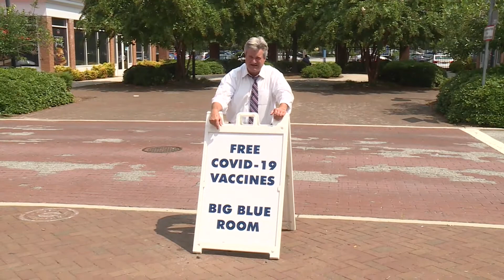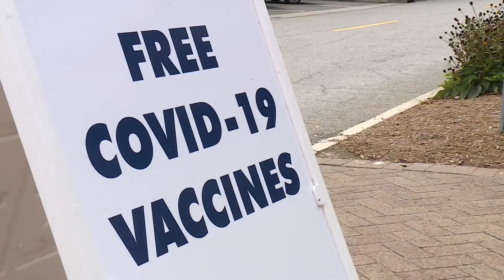ODU gives students a choice: Get vaccinated or get COVID test weekly